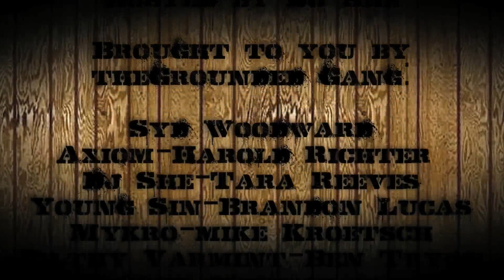Bass Coast Music Festival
Bass Coast Music Festival sneak peek!from the getgrounded crew.